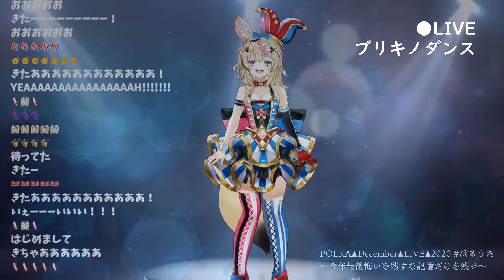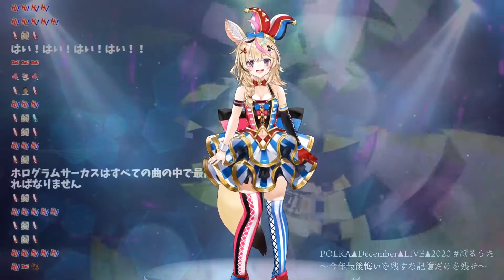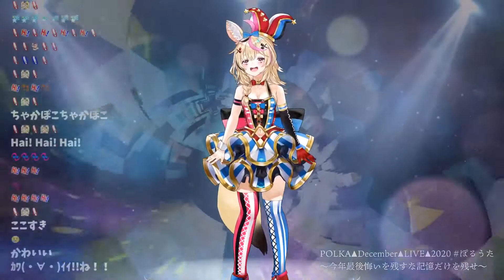[Omaru Polka][Original] - HOLOGRAM CIRCUS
Polka's December Live.